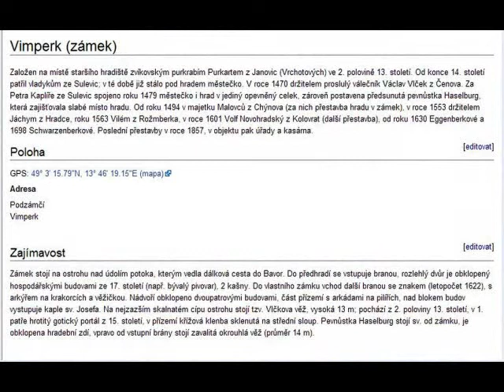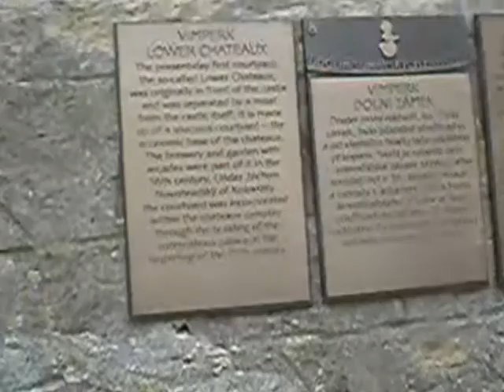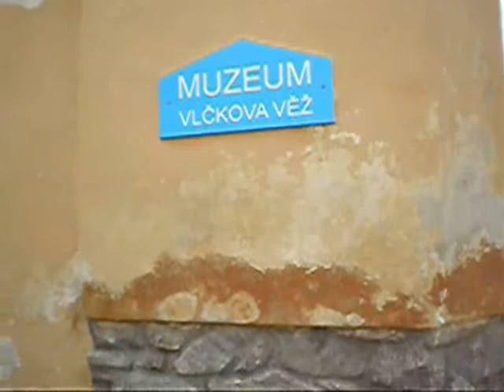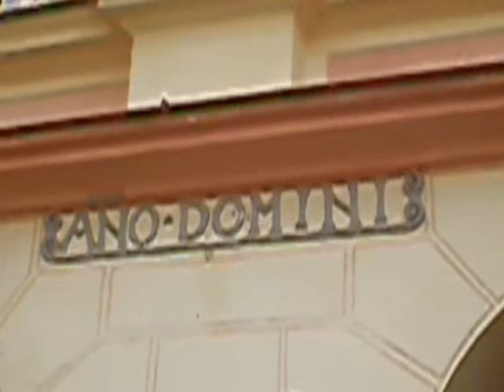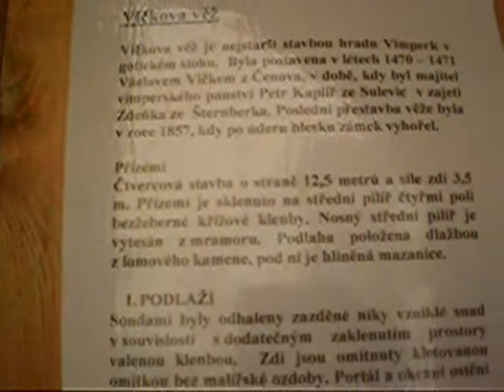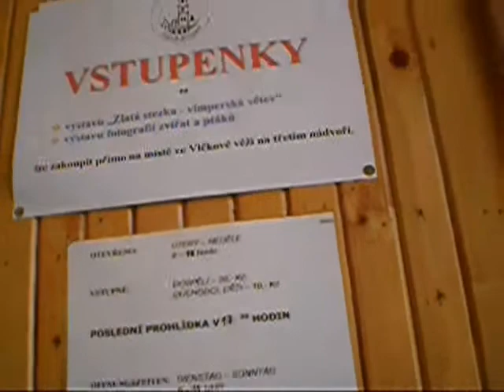Zámek Vimperk 1 xvid